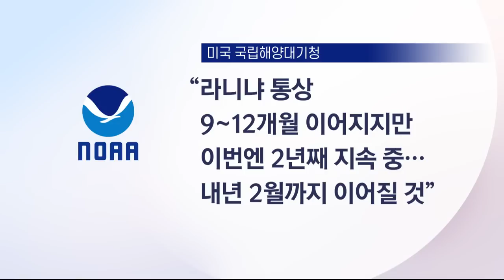美 남서부 극심한 가뭄…물 부족 사태 현실화 [글로벌NOW] / YTN korean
해가 갈수록 강도를 더해가는 폭염이나 폭우 등 기후 변화에 따른 이상 현상이 세계 곳곳에서 나타나고 있습니다.미국 남서부 지역은 극심한 가문에, 주요 물 공급원인 콜로라도 강까지 바싹 마르면서 인접 지역의 물 부족 사태가 현실화하는 분위기입니다.

신승진 리포터입니다.

[리포터]
애리조나주를 포함해 미국 서부 7개 주와 멕시코 일대 주민 4천만 명의 물 공급원인 콜로라도 강.

올해 들어 강의 수위가 눈에 띄게 낮아졌습니다.

20년 전부터 시작된 가뭄이, 올해 남서부 지역을 덮친 불볕더위와 만나 1,200년 만에 최악의 상태로 치달은 겁니다.

[애리난 사펠 / 애리조나주립대 기후사무소 국장 : 미국 남서부 지방의 가뭄은 지난 수년간 진행 중인 현상입니다. 특히 애리조나주의 가뭄은 1990년대 중반부터 시작됐죠. 지난 100년 사이에 이 지역의 평균 온도는 화씨 2도(섭씨 약 1도)가 높아졌고 이는 대기에도 일종의 목마름을 유발해 가뭄이란 결과로 이어지고 있습니다.]

미국 연방정부는 콜로라도 강의 물 부족 경고 단계를 높이고, 내년까지 애리조나주의 물 공급량을 21% 줄이기로 했습니다.

[알프레도 올티즈 / 미국 애리조나 : 제가 사는 동네는 농작물이나 식물, 풀 등에 공급되는 물의 양을 제한했어요. 잔디로 푸르렀던 곳이 갈색으로 변했죠.]

공급량 제한 등의 여파로 수도세가 오르면서 주민들의 평범한 일상도 위협을 받고 있습니다.

잔디에 물 주기조차 부담으로 다가오면서 마당을 푸른 잔디에서 사막 스타일로 바꾸는 사례가 늘었습니다.

[사라 널버그·케이티 몰로이 / 미국 애리조나 : 잔디를 제거하라는 지침을 받은 건 아니지만, 저희는 마당에 잔디를 없앴어요.수도세와 전깃세가 모두 엄청 올랐습니다. 25% 정도 오른 것 같아요.]

[강영애 / 미국 애리조나 : 가끔 뉴스에서 화초에, 잔디에 물 주는 거 삼가라는 얘기도 많이 하고, 그런 얘기 할 때마다 사실 걱정이 많이 되죠.]

이처럼 극심한 가뭄이 계속되는 원인으로는 지구 온난화에 따른 라니냐 현상이 꼽힙니다.

따뜻해진 대기가 육지에서 더 많은 수분을 흡수해 가뭄을 유발하게 된 겁니다.

미국 국립해양대기청은 통상 9~12개월 정도 이어지던 라니냐가 이번엔 2년째 계속되고 있다며, 적어도 내년 2월까지 라니냐가 나타날 것으로 내다봤습니다.

콜로라도 강 수위가 당장 회복될 기미가 보이지 않으면서, 단수 조치 강화나 수도세 폭등에 대한 지역사회 우려가 커지고 있습니다.

미국 애리조나에서 YTN 월드 신승진입니다.